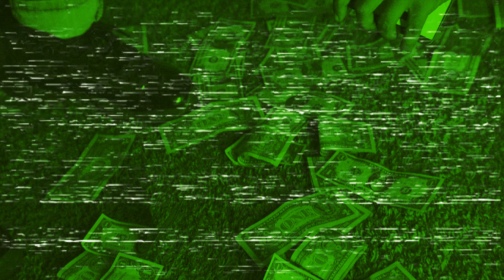Jody Wokhart "Lights Out" (Official Music Video)